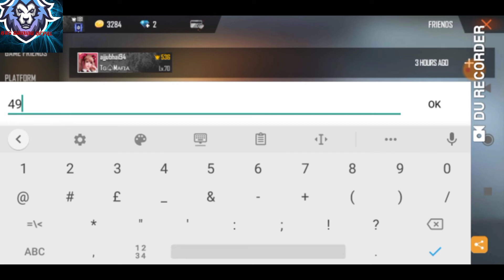Jigs Bhai I'd Vs ajju Bhai id ll configuracion perfecta para samsung a3 a5 a6 a7 j2 j5 j7,j1 ,j2 j5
In this video, I have made a comparison between jigs Bhai and ajju Bhai .